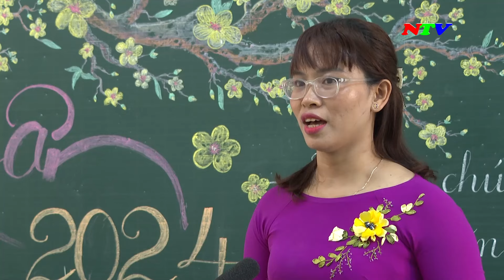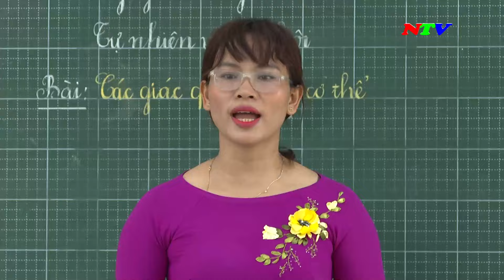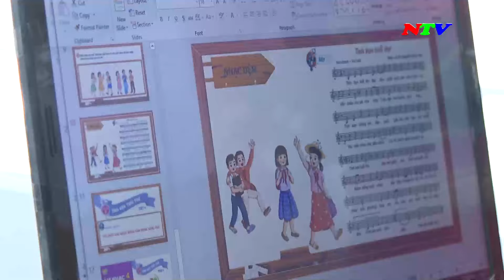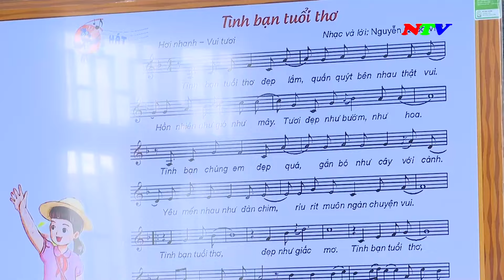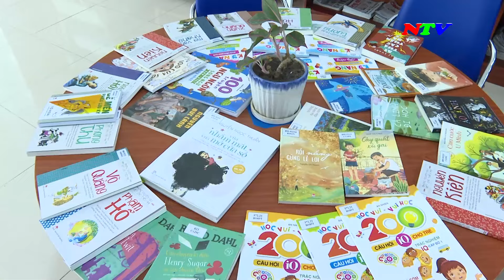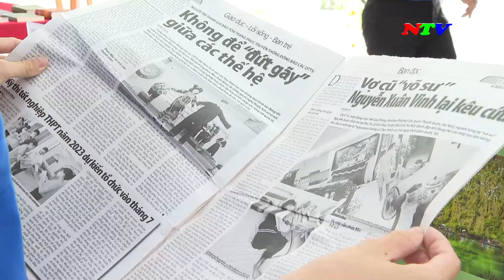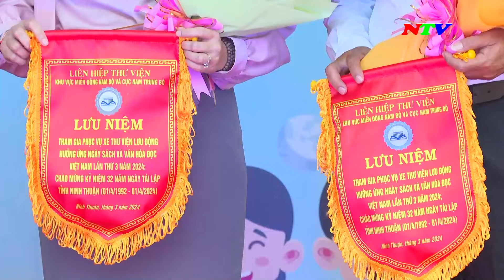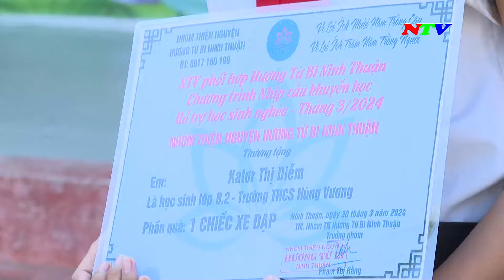Tạp chí Khuyến học - Tháng 04/2024 | NTV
Tạp chí Khuyến học - Tháng 04/2024

Các chương trình chính:
285A, đường 21/8, thành phố Phan Rang - Tháp Chàm, tỉnh Ninh Thuận